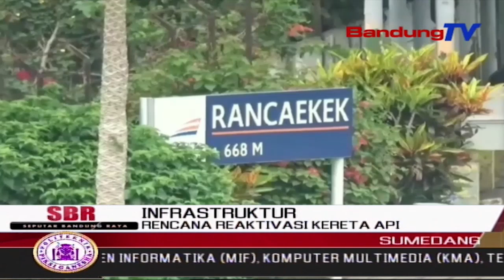Rencana Reaktivasi Kereta Api | SBR | BANDUNGTV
SBR | BANDUNGTV  | FARHAT MUMTAZ | Pemerintah Provinsi Jawa Barat Berencana Mereaktivasi Sejumlah Jalur Kereta Nonaktif Di Jawa Barat. Salah Satunya. Jalur Rancaekek Bandung Menuju Tanjungsari Sumedang. Namun Rencana Tersebut. Terkendala Oleh Jalur Rel Yang Telah Menjadi Pemukiman Warga. Selama Puluhan Tahun..